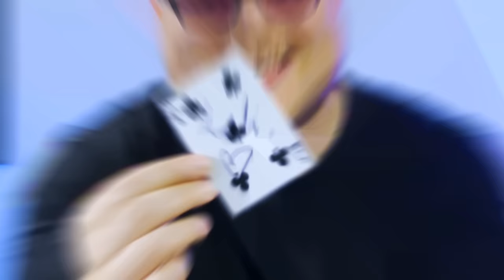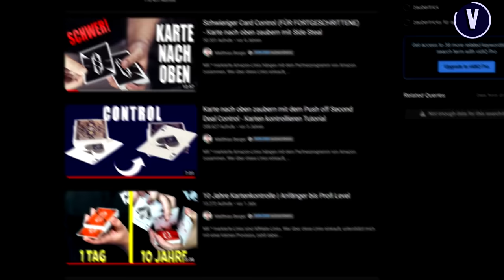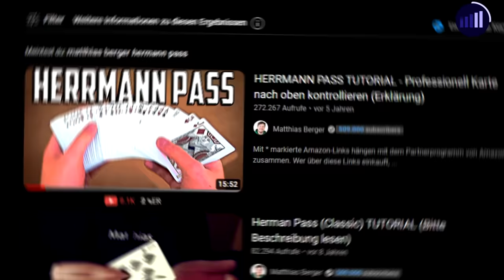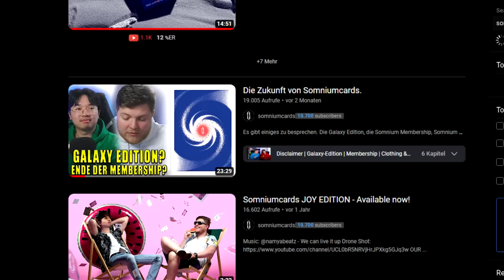3 einfache Kartentricks OHNE VORBEREITUNG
Heute habe ich für euch die Erklärung von 3 einfachen Kartentricks, die ohne Vorbereitung, also Impromptu funktionieren. Beim 1. Trick zaubern wir die unterschriebene Karte des Zuschauers in die Kartenschachtel. Beim 2. Trick finden wir alle 4 Asse. Beim 3. Trick sagen wir die Zukunft voraus. Viel Spaß beim Lernen und Nachmachen!

► Hier gibt es die besten Kartendecks und Zauber-Gimmicks (Werbung)

Euer

0:00 Trick 1 Performance & Vorwort
1:33 Anfänger Variante
2:36 Fortgeschrittene Variante
3:07 Trick 1 Erklärung
8:44 Trick 2 Performance
9:47 Trick 2 Erklärung
18:22 Trick 3